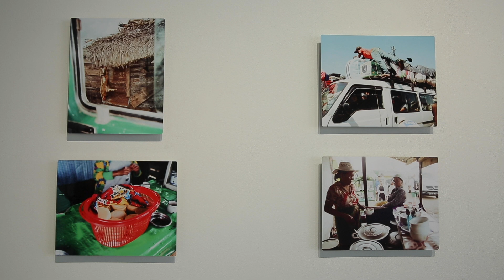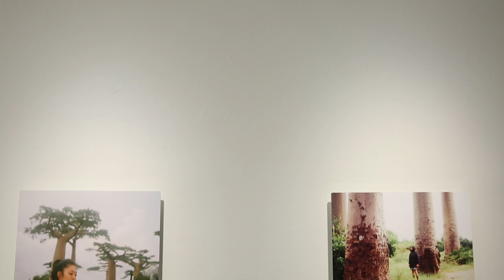Jane Kim & Sean Smith: Far From Anything Like The Movie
Artists Jane Kim and Sean Smith flew to Madagascar, yearning to save their relationship in hopes of uncomfortably disconnecting.
The Island of the Moon is home to around 200,000 plant and animal species and has some of the most breathtaking scenery imaginable. Unfortunately, 90% of their rainforests and species are uprooted due to deforestation and are gone. There’s a divide between the native Malagasy that belong and are acclimated to the pace of life on the island off the Indian Ocean. An abundance of ethnicities, sex trafficking, climate change, extreme poverty, and the longest humanly possible commute in a taxi brousse.

“Far From Anything Like The Movie” is a glimpse at a relationship on the brink and the road less traveled.